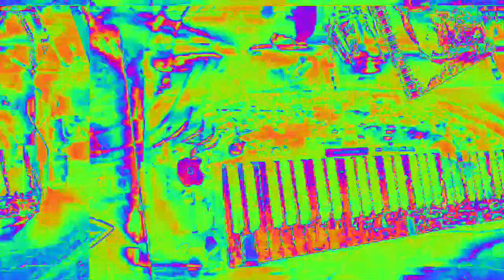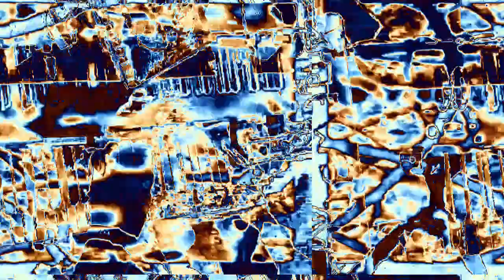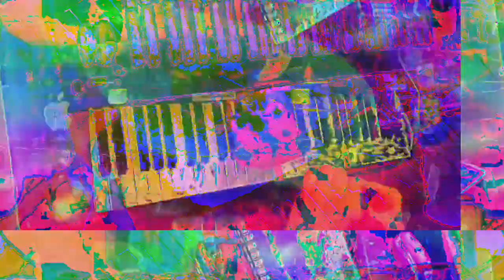[EPILEPSY WARNING] Movie 23 02 16 12h56m24s